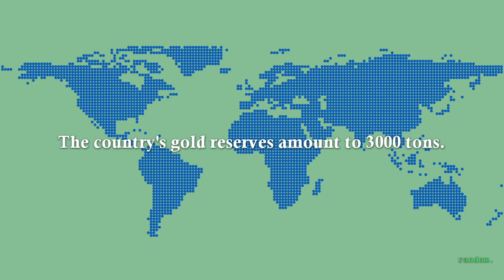Amount of gold reserves of the Banque de France?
Check the description for further details.